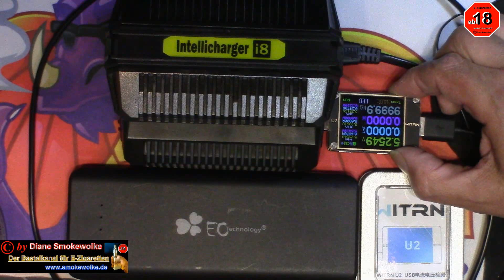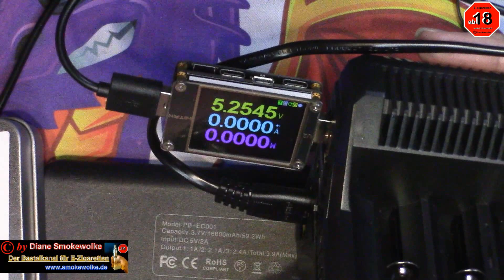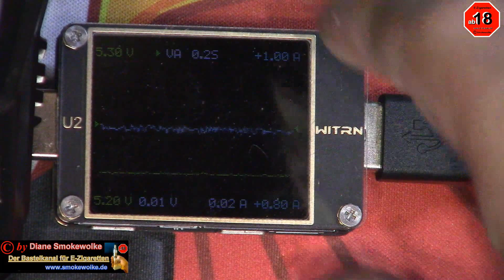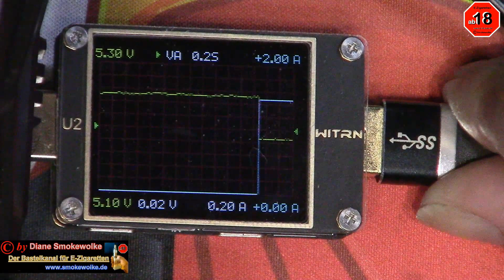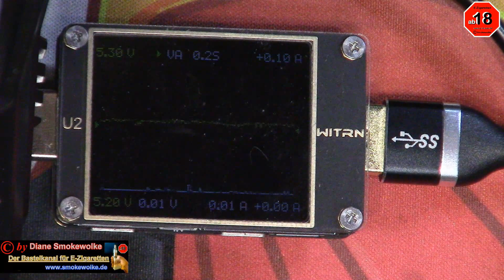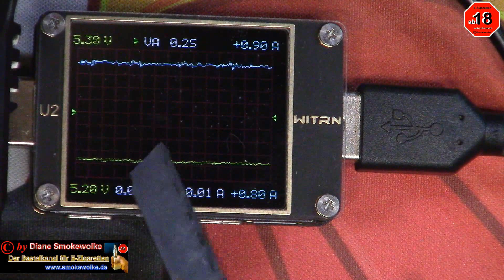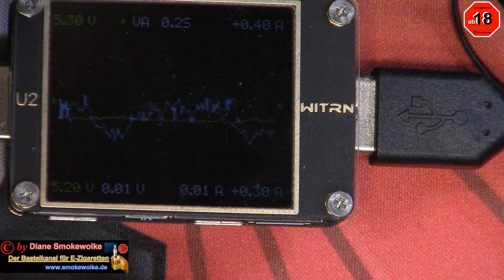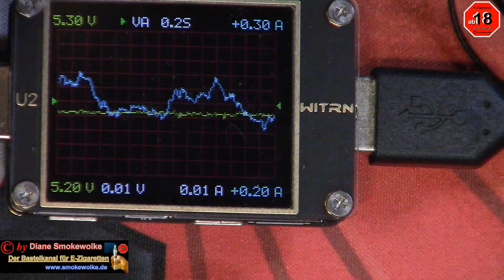WITRN - U2 USB Tester QC 4+ PD 3.0, 2.0 PPS Schnelles Aufladen